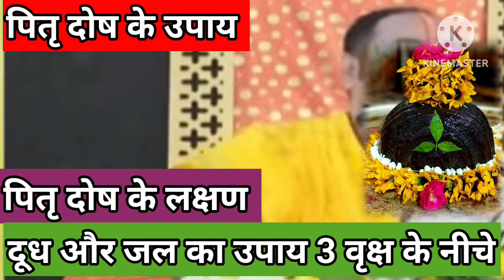16 श्राद्ध पक्ष में पितरों की शांति के लिए करें ये उपाय,पितृ दोष के लक्षण और उपाय#pitradoshnivaran